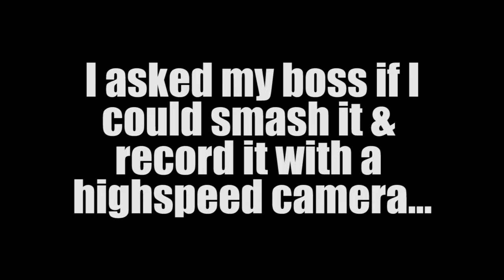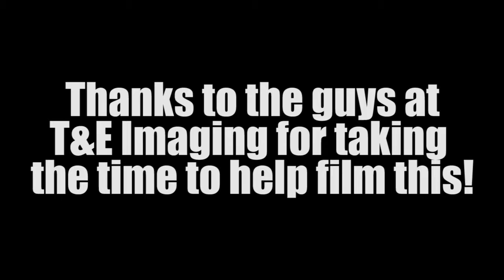Smashing a keyboard @ 5000 FPS - Fastec TS3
My boss let me smash my old keyboard and film it with a highspeed camera. Not a bad way to spend an afternoon.